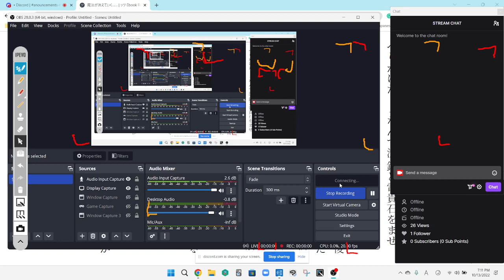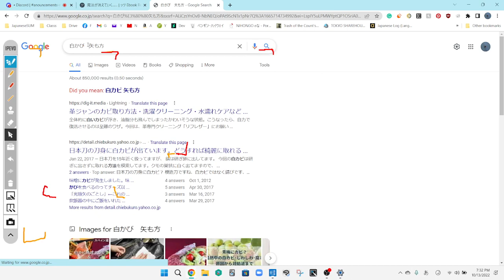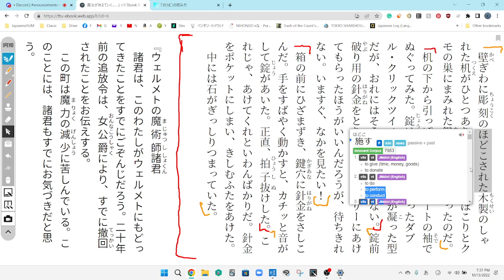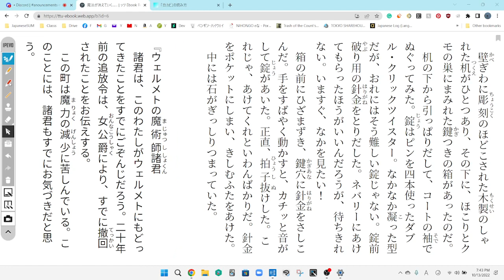The Magic Thief Disscussion 38 魔法が消えていく…